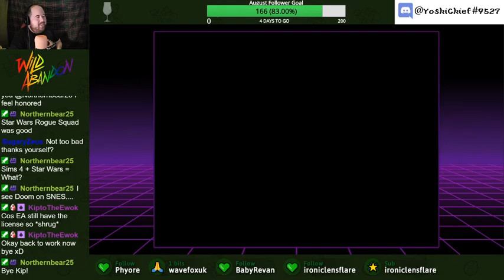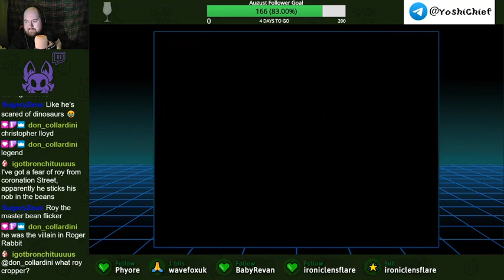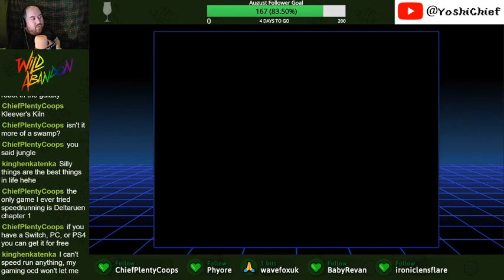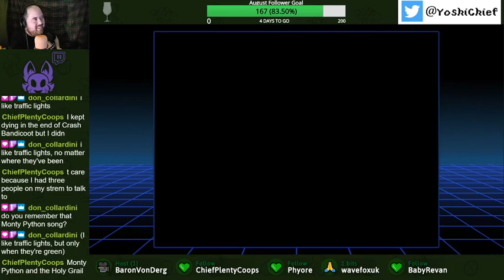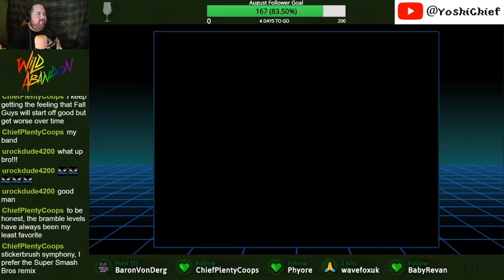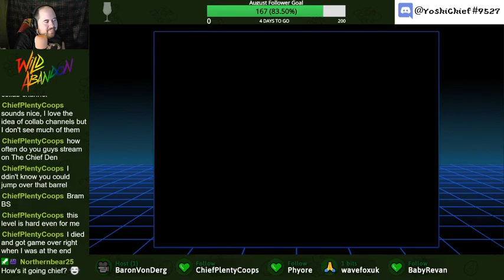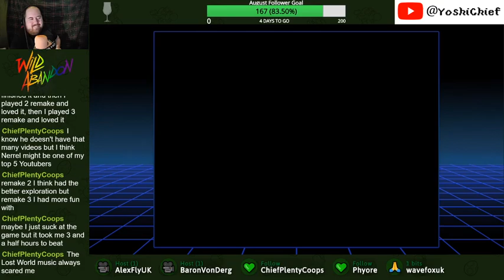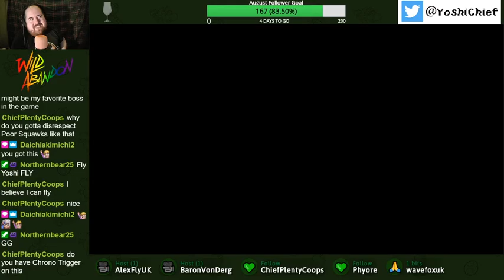Potluck: Donkey Kong Country 2!